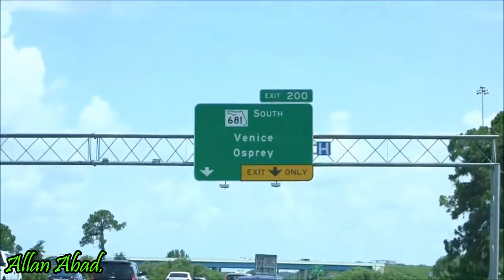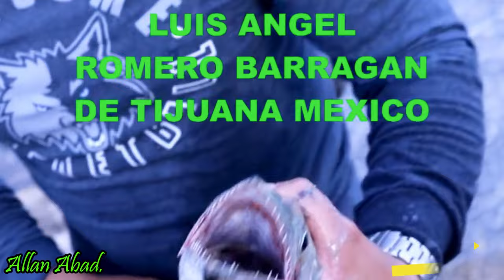ESTE ROMPE-OLAS DE VENICE ES INCREIBLE, VEN CON CAMARONES O MOJARRAS VIVAS \\Allan Abad